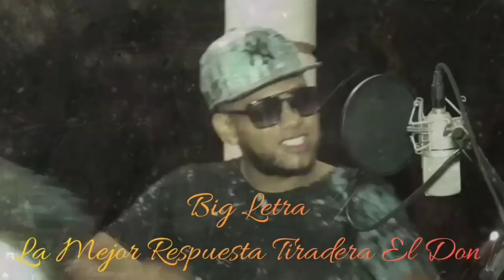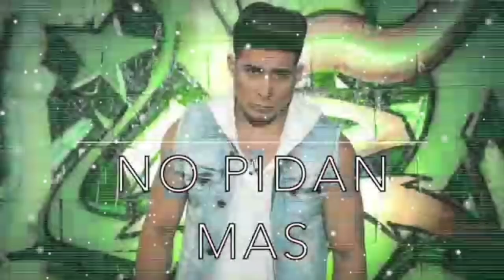TIRADERA A DON MANNY 2 BIG LETRA DON DAY MAXFLAY XXL JNT JEYPI EL BLANKITO JHONNY LEXUS LO DEFIENDE